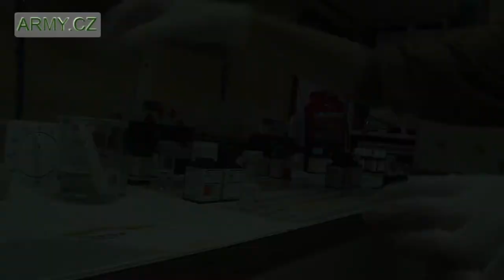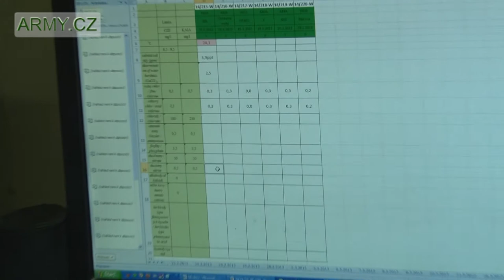Rozbor vody na základně KAIA Kábul - jednotka chemické, biologické a radiační ochrany AČR